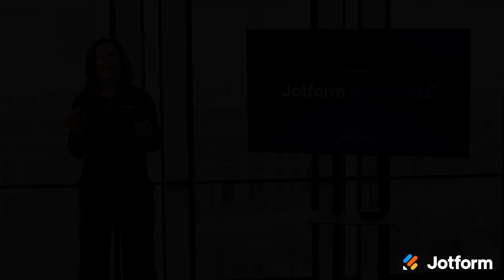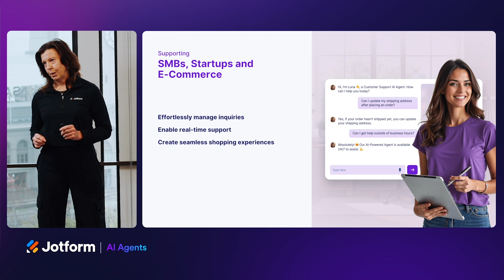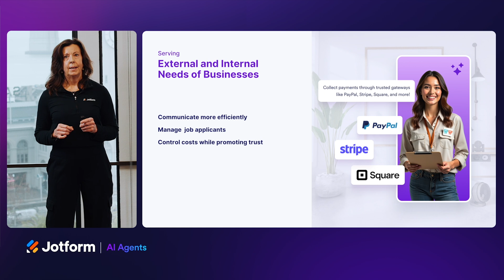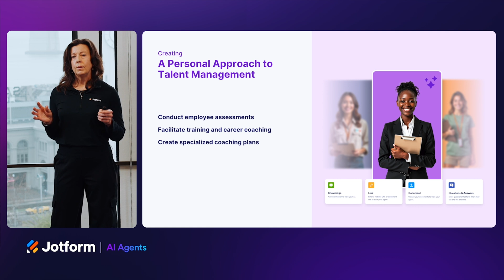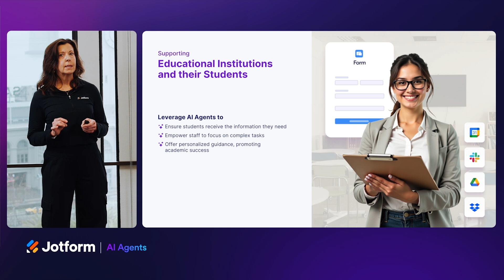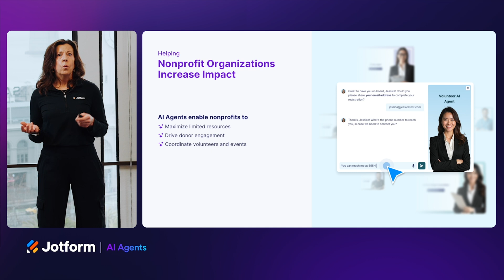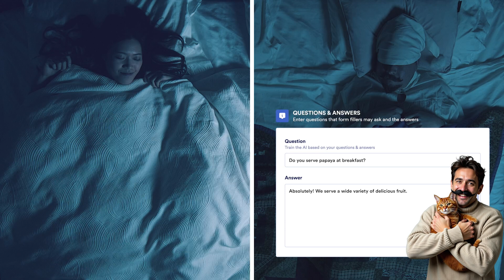User Success Stories and Examples - Jotform AI Agents Live Launch Event (Part 4)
In the fourth part of Jotform AI Agents live launch event,  our Director of Marketing Lainie Johnson wraps up the live event with a selection of real life use cases of Jotform AI Agents.

Jotform AI Agents transforms customer interactions, automates support tasks, and enhances efficiency like never before.

Full Live Event Agenda:
Part 1: Aytekin Tank, Jotform Founder & CEO: The story of Jotform AI Agents and the future of Jotform.
Part 2: Elliott Sprecher, VP of Marketing: Overview of Jotform AI Agents and how they benefit users.
Part 4: Lainie Johnson, Director of Marketing: Real user success stories and examples with Jotform AI agents.